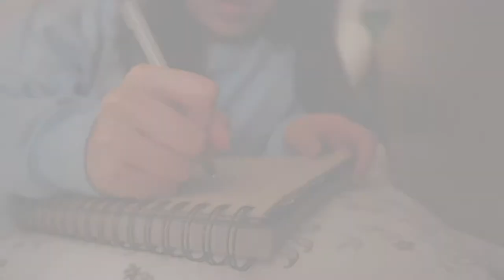self reflection | 3 prompts that guide my mindset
hello hello~

it’s been awhile since my last chatty video, but since graduation is approaching in less than 30 days for most of us university kiddos 🙃 i thought i would talk a little bit about some prompts that have really helped guide my mindset as this new chapter of my life is fast approaching!

00:00 - 2:10 : intro
2:10 - 5:15 : prompt 1
5:15 - 7:21 : prompt 2
7:21 - 11:49 : prompt 3
11:49 - 13:40 : outro

☼ don’t be a stranger, reach me here! ☼